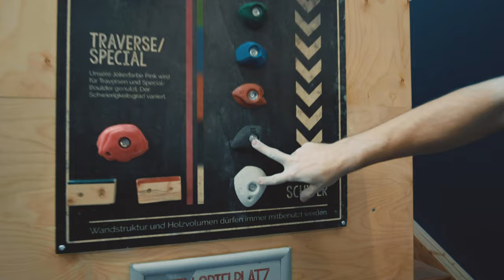Bouldern in Passau / Der Steinbock / VLOG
Letztes Wochenende waren wir in Passau in der neuen Boulderhalle "Der Steinbock".
Wir lösten einige Boulderprobleme und boulderten ca. von 6c bis 7c.